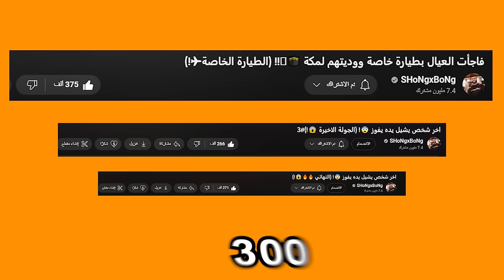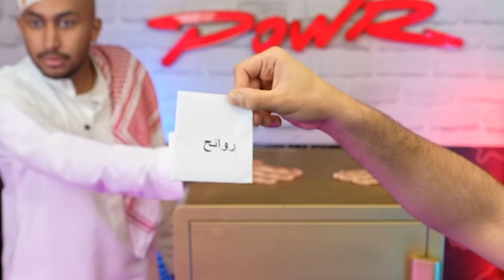اللحظة المنتظرة والنهائي 🤯! (الكشف عن الخزنة 😨🔥!!)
(اعلان)
جان برجر نزلوا منتج جديد ( الأصلي )
مشوي على الفحم ١٠٠٪؜
اللحمه ١٨٠ جرام

مونتاج:
سناب :
shongxbong_yt